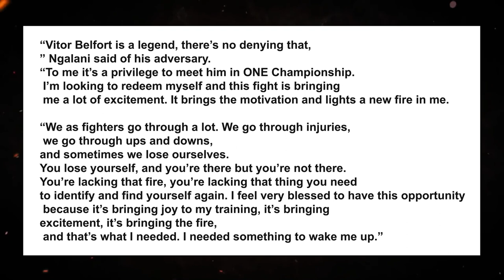UFC legend Vitor Belfort stuns fans with ripped physique at 43 years old in since-deleted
'THE PHENOM' UFC legend Vitor Belfort stuns fans with ripped physique at 43 years old in since-deleted social media post